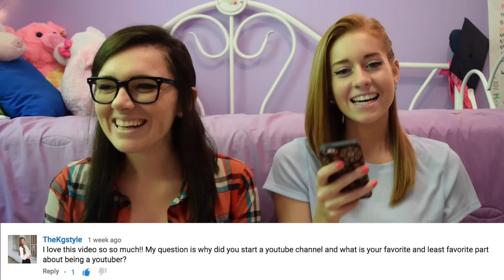Q&A - MY SKIRT CAME UP?!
HEY GUYS :-) Thanks for the questions you asked! I had a fun time answering them & I hope you got to know me a little bit better!
THUMBS UP or COMMENT if you want me to Vlog my NYC trip next week!

Thank you guys for being so supportive :-)
xoxo